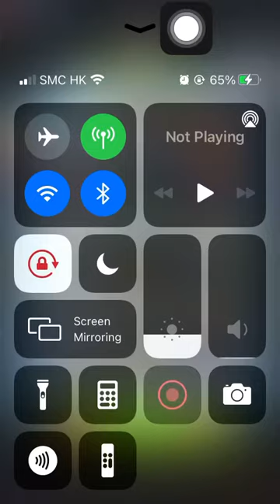Special Missions 2 20211212 Aggretsuko: Short timer Strikes Back! 烈子 Puzzle Gameplay